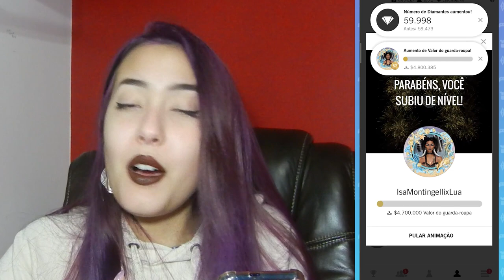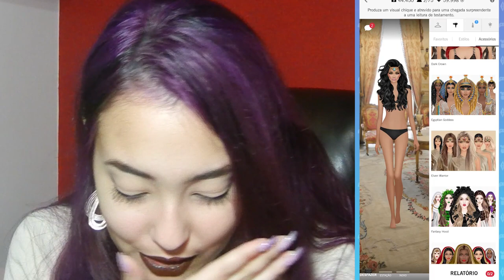O COVET LIBEROU OS ACESSÓRIOS DE CABELO 😱 O FreeOurHAs funcionou?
Depois de 5 meses, o Covet finalmente fez o que disse, liberou os acessórios de cabelo para *alguns* cabelos. Infelizmente é só acima do nível 6, injusto

Músicas utilizadas:
Full track: Mike Williams x Tom & Jame - Step Up